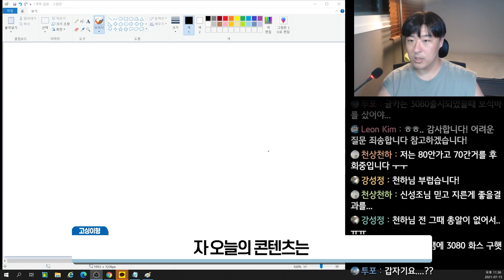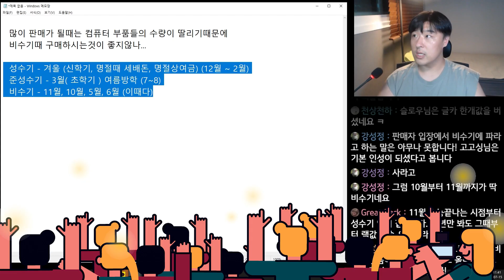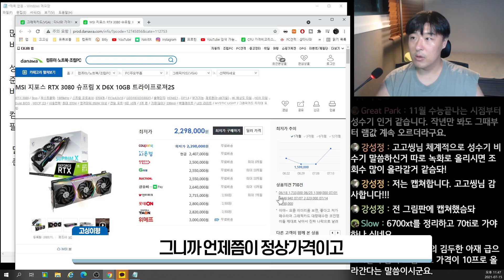컴퓨터 구매시기 언제 컴퓨터 견적 가장 쌀까요?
(내컴맞 : 컴퓨터의 견적을 맞춰드리는 사연을 받습니다.) 길게 말해뭐하겠습니까 결국 컴퓨터 구매시기는 내가 필요할때가 정답이긴하지만 컴퓨터 견적 그래도 전반적으로 가장 싼시기가 어느정도 정해져있는데 지금 그시기를 알아보러 떠나시죠